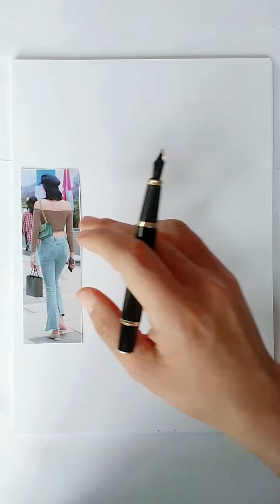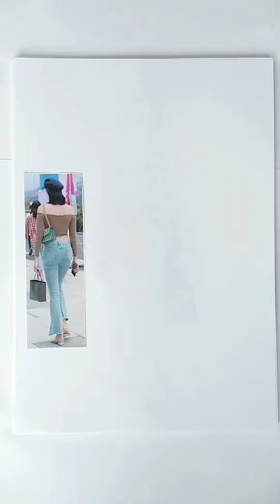How About drawing？